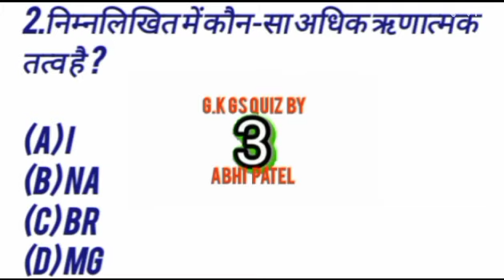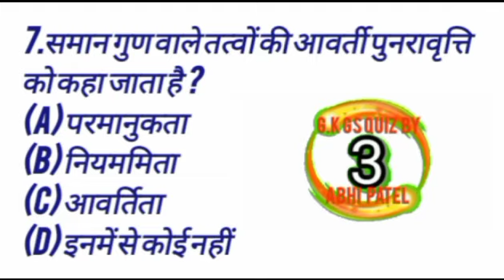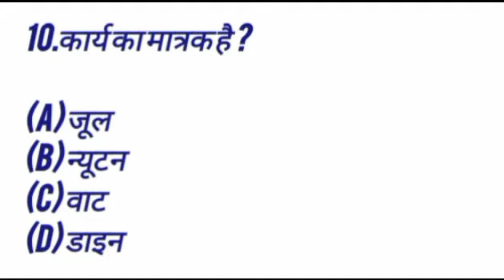gkinhindi sscexams2023 railwayexams alptechnician gkgsquiz ALP technician